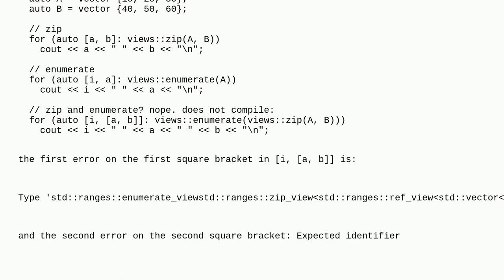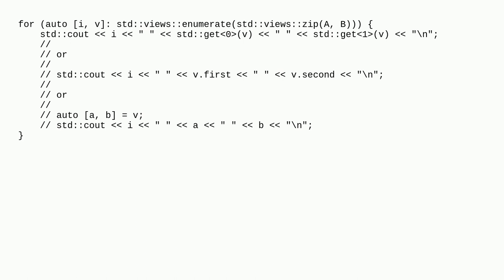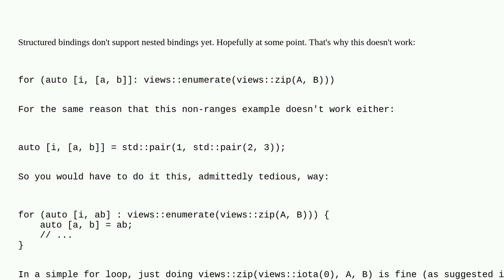how to iterate over "enumerated zip" of 2 containers in C++23?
A special thanks goes out to the awesome community

  c++ c++23 std-ranges